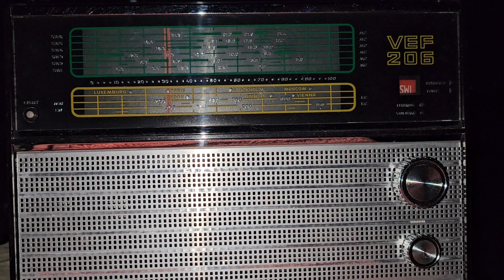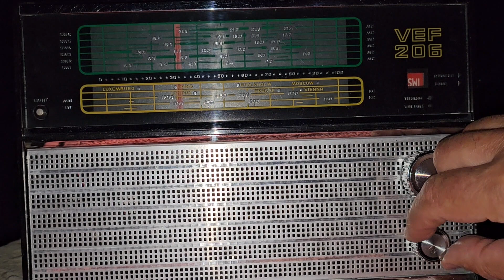3 мгц: Художник, Родина, Луч, Соболь, Ацетон, Партизан, Спартак...